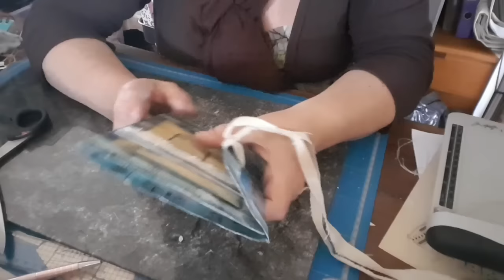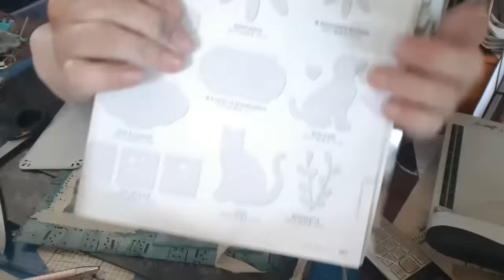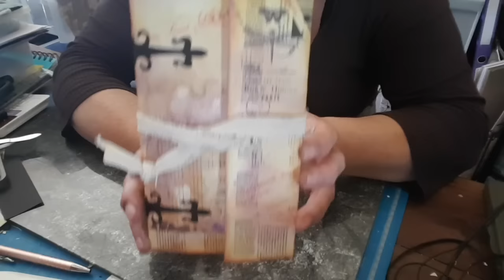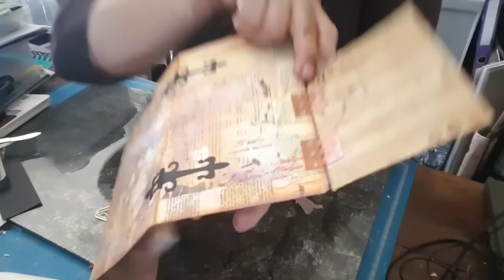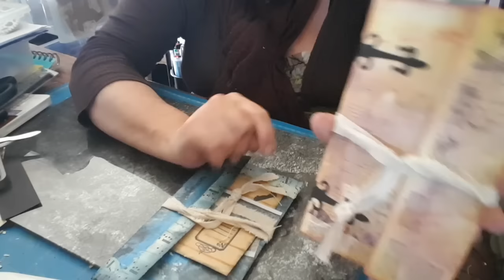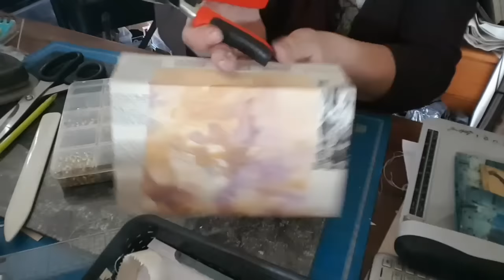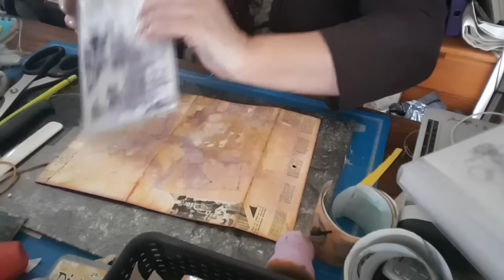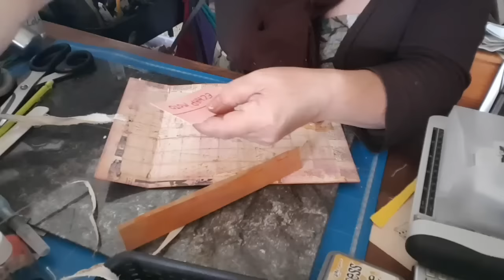Tuto # jeu embellissements/junk journal # 13 # Notebook 😍 mais c'est Isa au final 😋😻